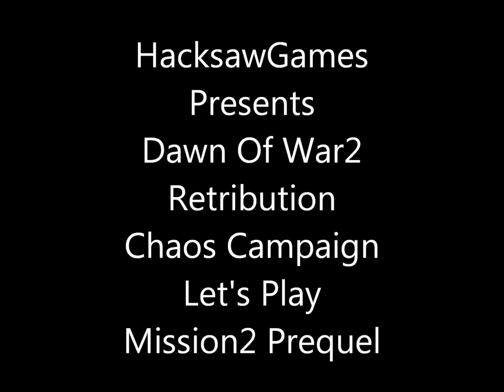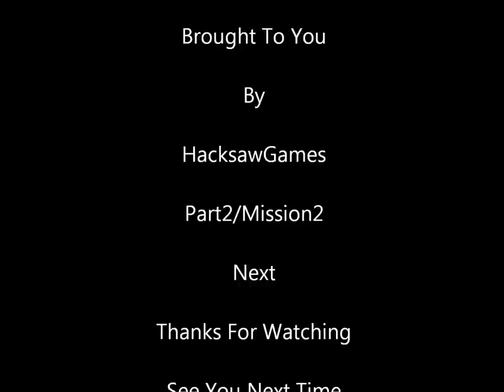Dawn Of War2 Retribution Chaos Campaign Let's Play Mission2 Prequel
I finally get around to playing Dawn of War2 Retribution Chaos Campaign.